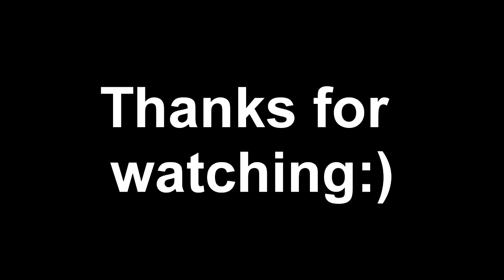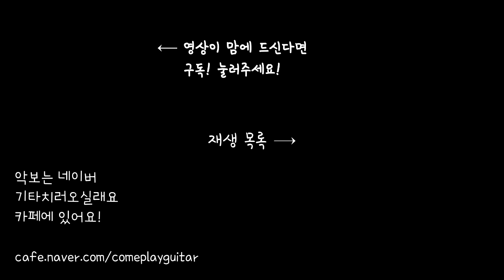canon rock guitar cover solo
-[홍대/합정]레슨문의는 메시지 또는 카톡 soul0099로 연락 부탁드립니다 ^^(카톡 플러스 친구도 가능해요)
-기본적인 강좌 영상악보는 네이버 카페에 있습니다 ^^
기타치러 오실래요 카페
카카오톡 플러스 친구도 부탁드려요!

후원계좌를 열었습니다. 절대 강요가 아닌 자유입니다.
후원을 해주시는분, 안해주시는분 전부다 소중한 제 구독자 분들 이십니다! ^^
후원 금액은 더 좋은 영상을 위한 장비 구매와 컨텐츠 제작 비용으로 사용할 것입니다